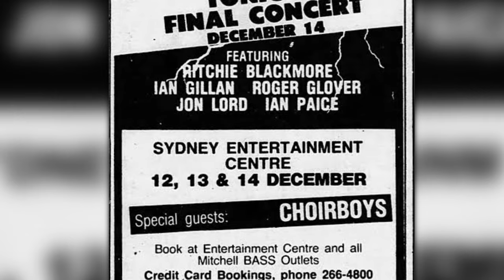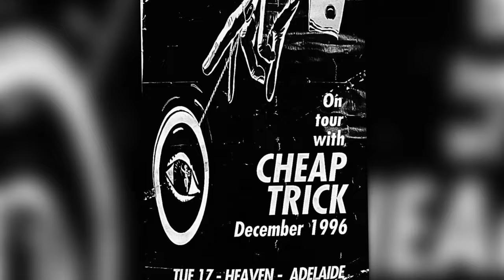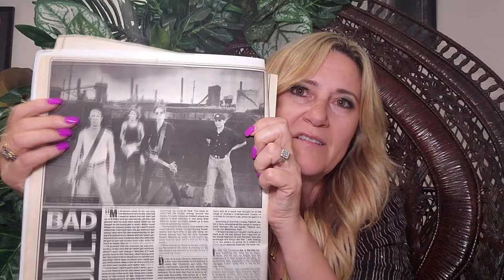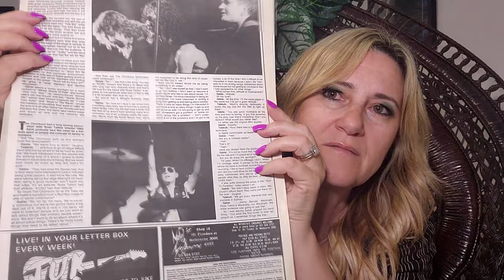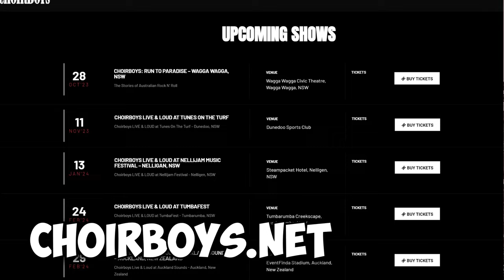The Choirboys- A great Australian band.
The Choirboys have been entertaining Australian audiences since the 1980s and continue playing to appreciative audiences to this day. In their own words, they play because "They love it".

Join me as I explore the bands journey and the stories recounted by their wonderful lead vocalist, Mark Gable.

There are 2 parts to it. Firstly an overview of the band and then the full interview with Mark Gable which is approximately 50min long.

For a full list of the upcoming shows please visit the